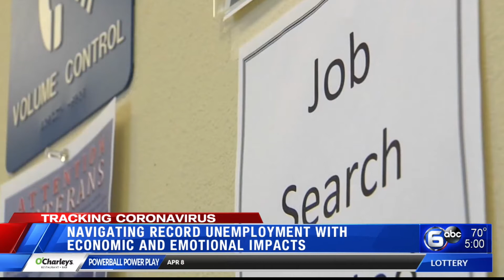Navigating record unemployment with economic, emotional impacts